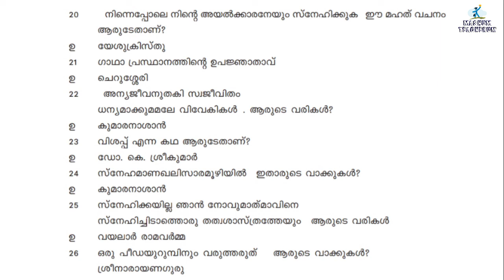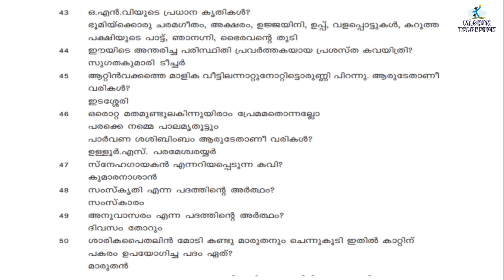LSS malayalam previous question and answers